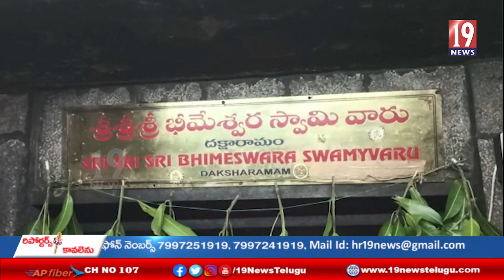ద్రాక్షారామ శ్రీ మాణిక్యాంబా సమేత శ్రీ భీమేశ్వర స్వామి ఆలయం లో కార్తీకమాస శోభ - తూ. గో. జిల్లా